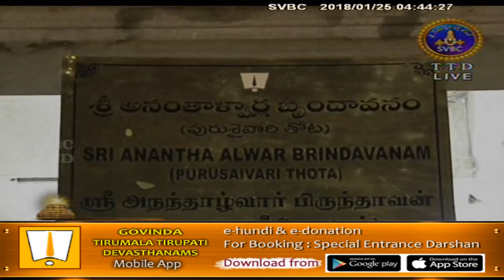Srivari Koluvu | 25-01-18 | SVBC TTD